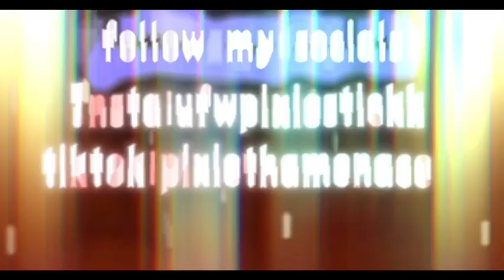NCCU S.O.A.R Vlog Pt.1 | Ufwpixiestick